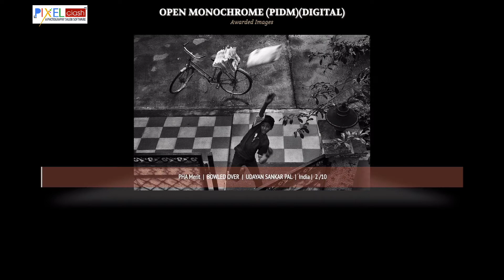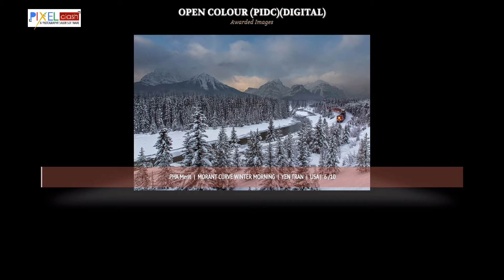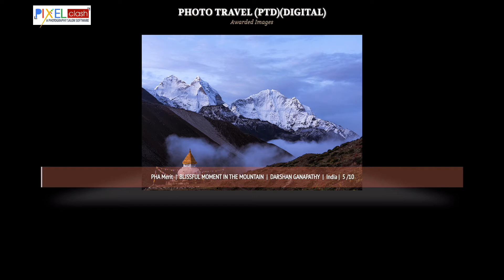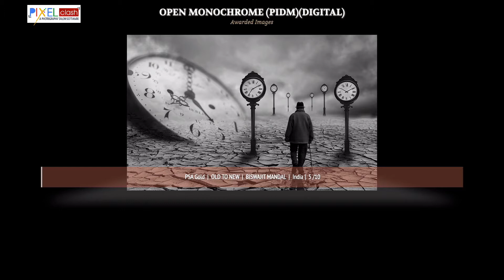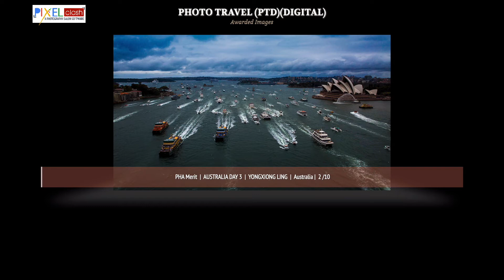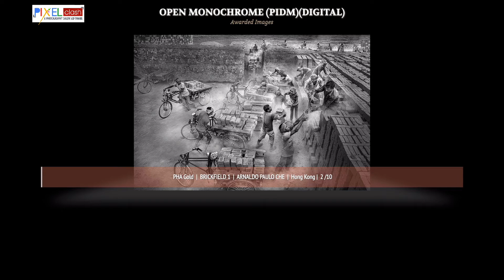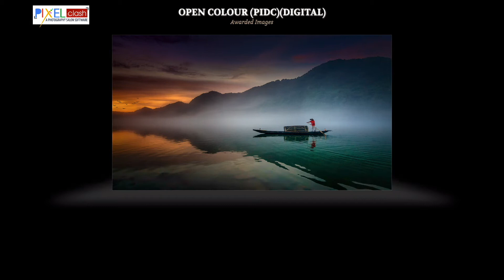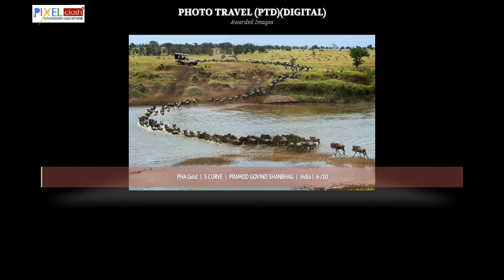Awarded Images Gallery II PHA International Circuit 2020 SGIPL 1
This video features the awarded image gallery of the PHA International Circuit 2020. This circuit was organised by Kolkata based photography club Photo Hunter Association (PHA). The circuit is approved by the Photographic Society of America (PSA – 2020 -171) and powered by Pixel Clash, a Photography Salon Software.